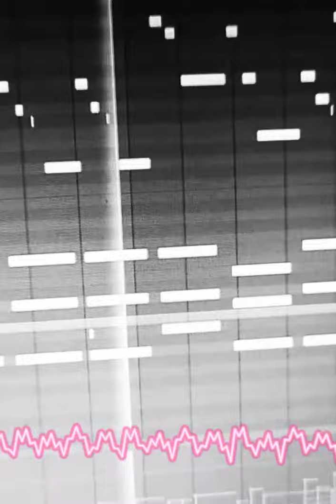Close 2 Me | Cover by Ryan Ambrose - Funkijazz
Close to Me | The Cure | Cover by Ryan Ambrose - Funkijazz